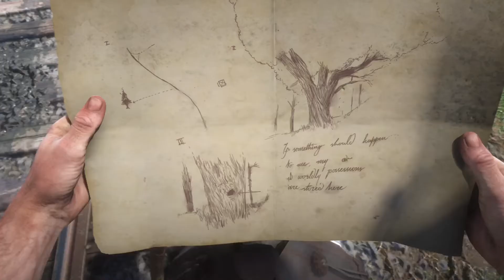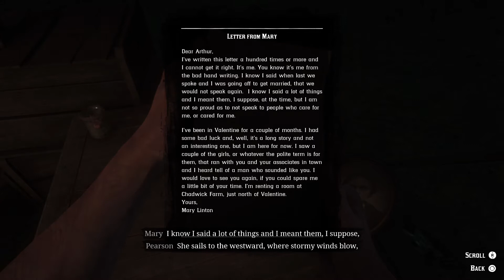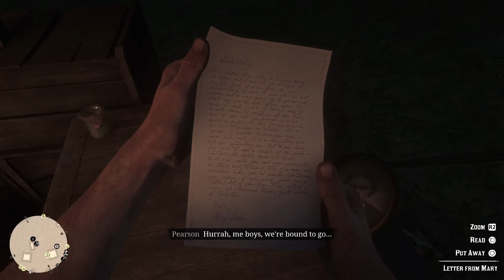"Red Dead Redemption 2" (PS5) 2021 Replaythrough: Part 5